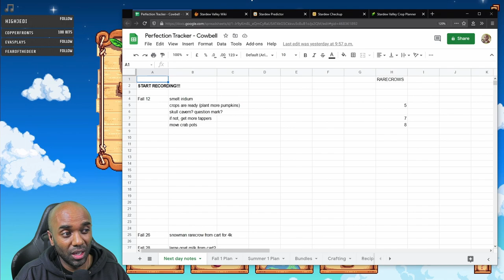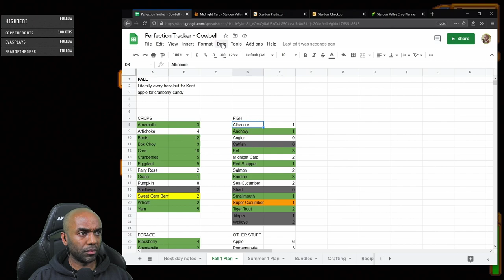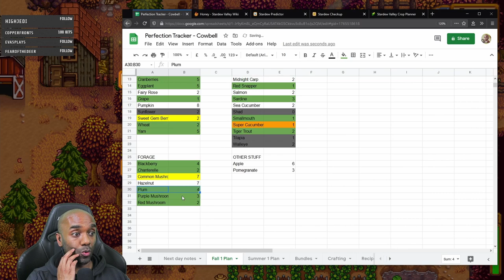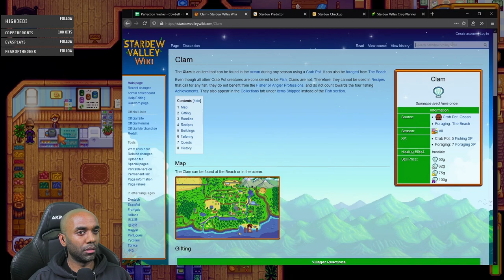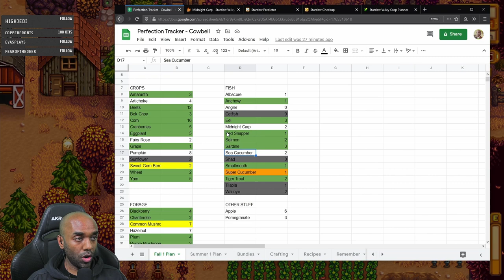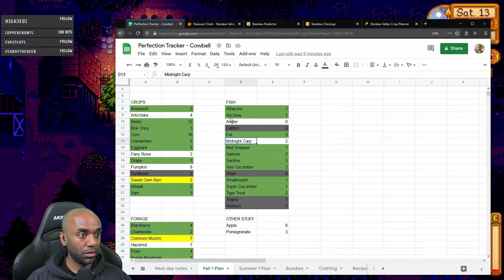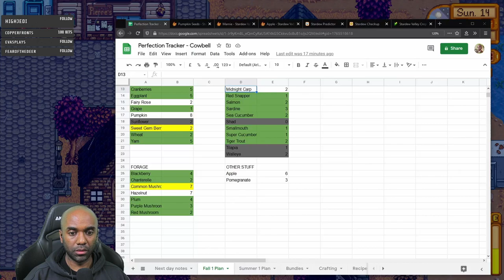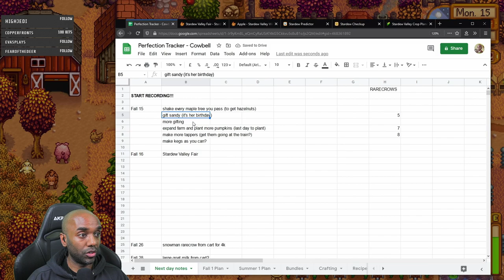Stardew Perfection in 2 Yrs - Part 18